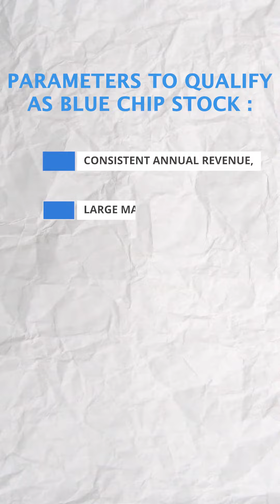What are Blue Chip Stocks?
Have you invested in any blue chip stocks?